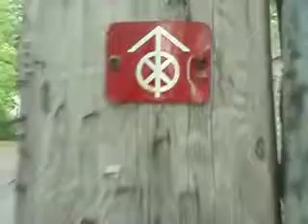optism sureal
AIR-photograph